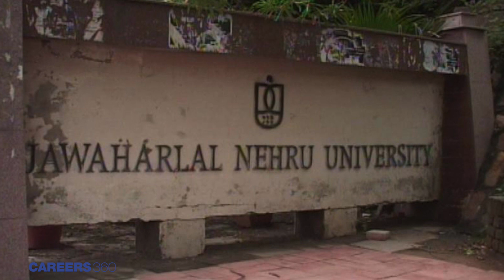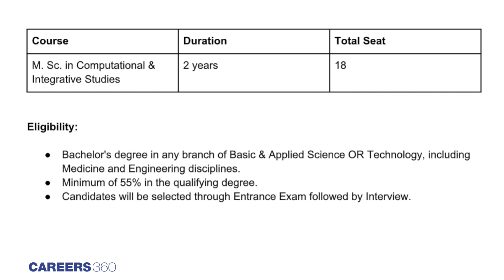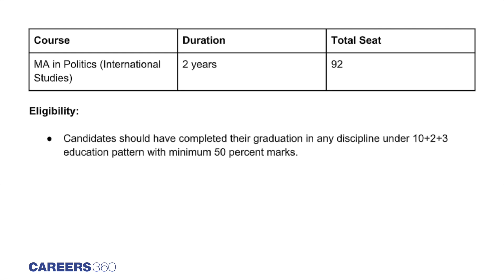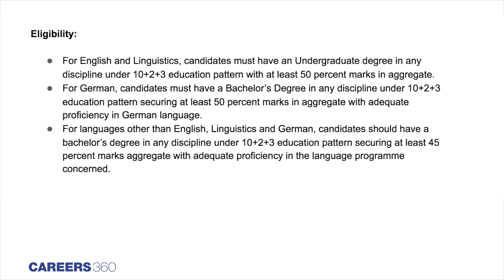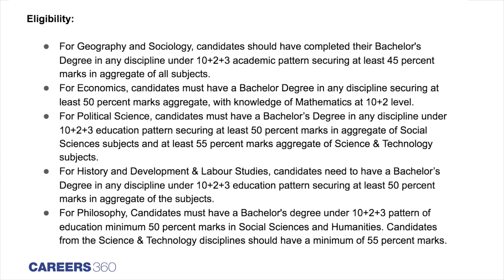Know the courses offered by JNU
Know the courses offered by JNU - This video will make the candidates acquainted with the courses offered by Jawahar Lal Nehru university. The candidates can get an in-depth details of the various courses offered by one of the most prestigious university in India.